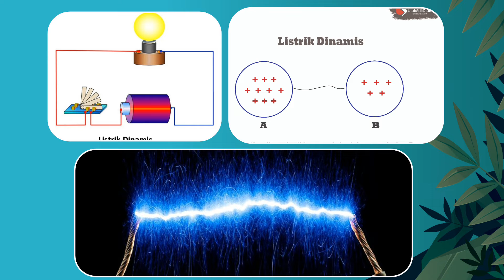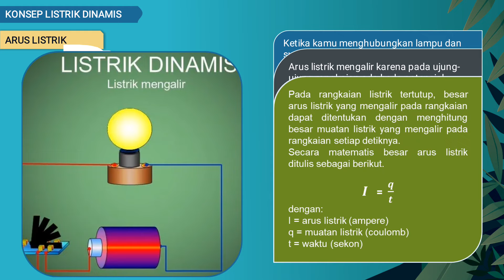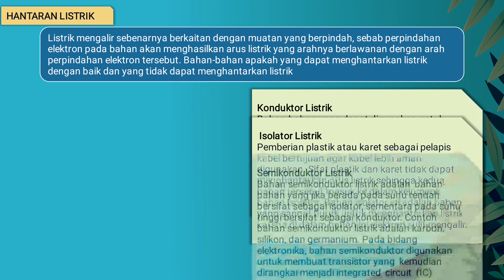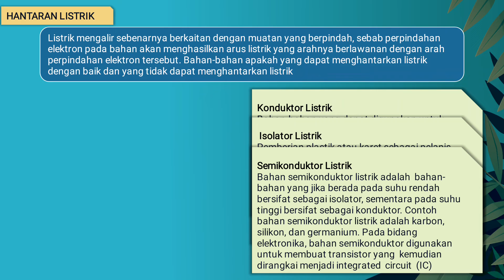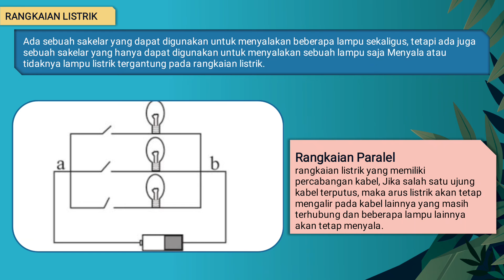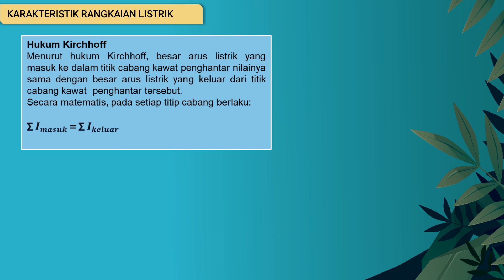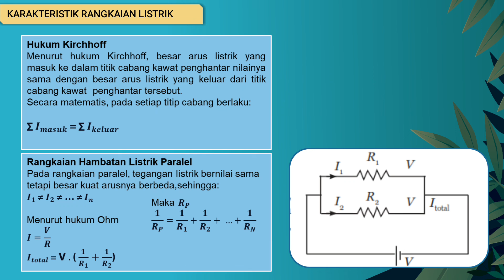Listrik Dinamis dalam Kehidupan Sehari-hari || Materi IPA Kelas XI Semester 1